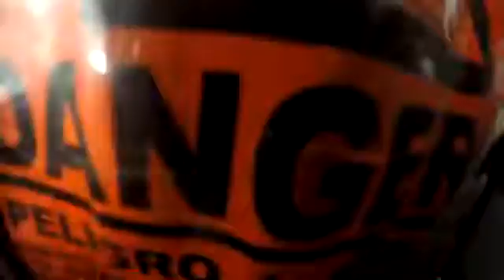Tandem Skydiving Video - Skydive Jurien Bay - Nick Deluca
Tandem Skydiving Video - Skydive Jurien Bay - Book your skydive - Nick Deluca